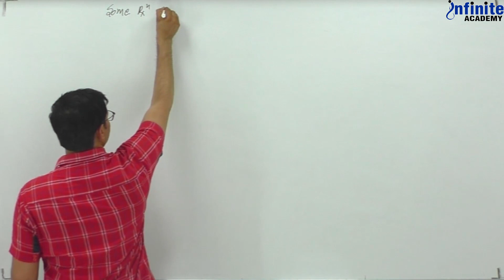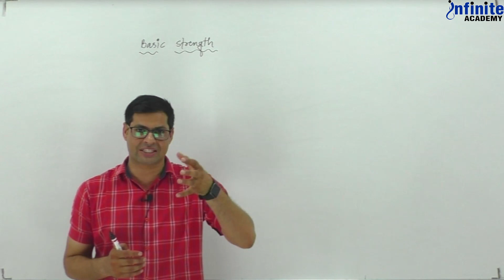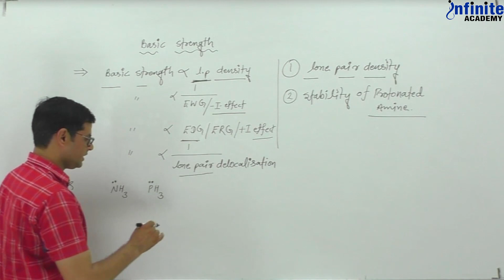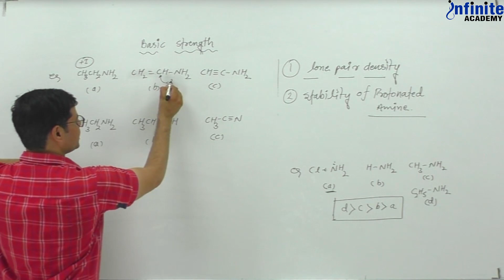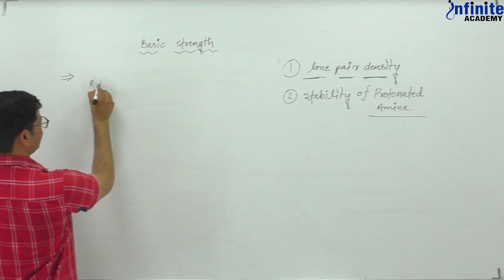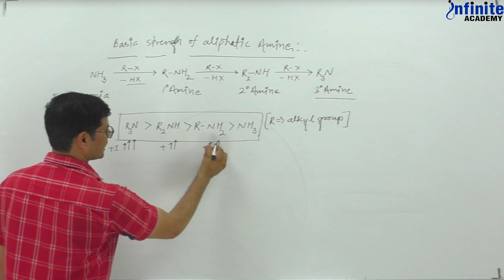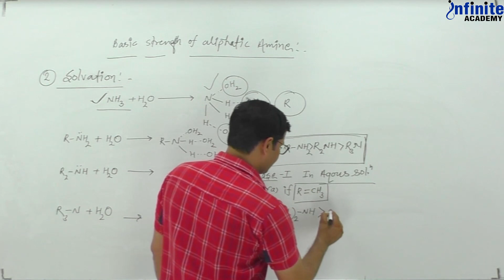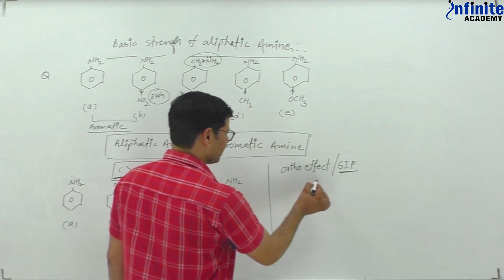General Organic Chemistry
Learn All about GOC with Sikar's best Teacher "RAJENDRA PALSANIYA". Share with someone who wants to learn "Organic Chemistry"